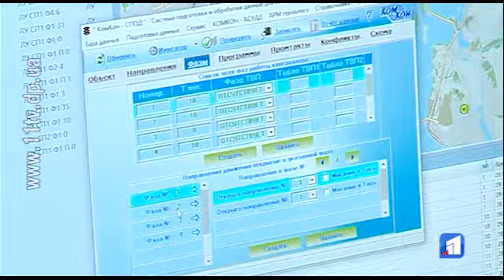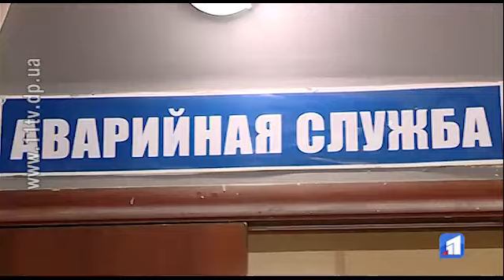Диспетчерські служби міста осучаснюються